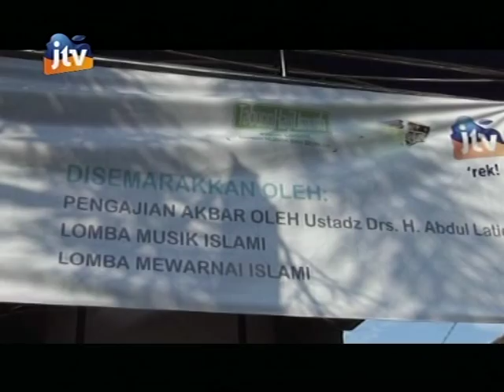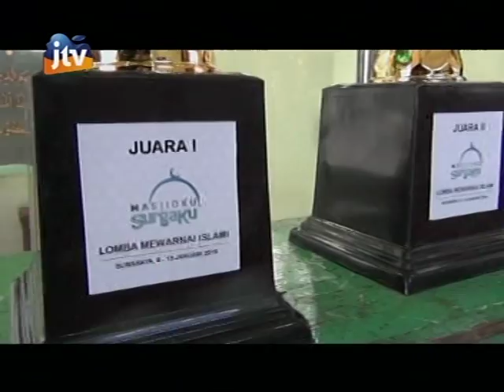KOMBIS POJOK 7 MASJIDKU SURGAKU BANI ROESLANI